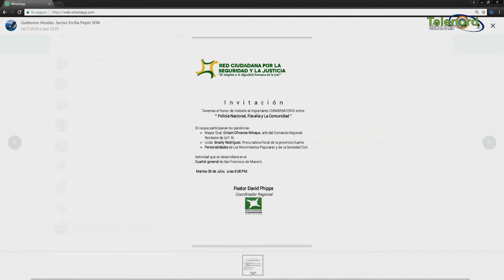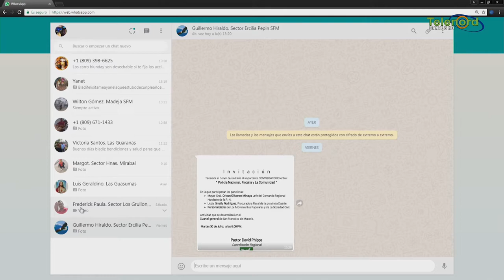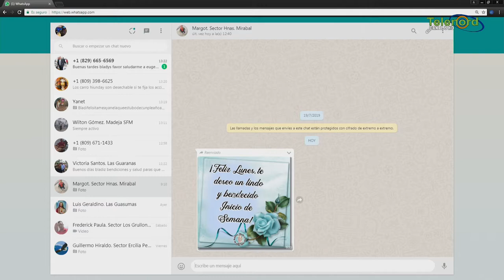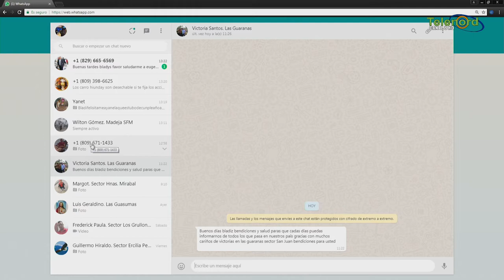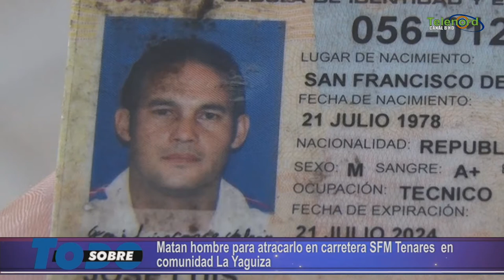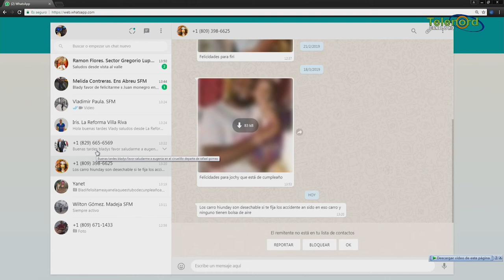Sobre Todo Lunes 29-07-2019